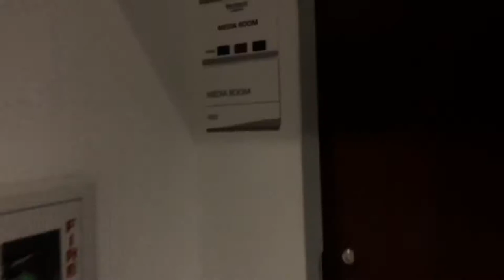Crossover Chronicles Video Diary: DePaul v Creighton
A behind-the-scenes look as I crossover to the men's college basketball world for the DePaul v Creighton game